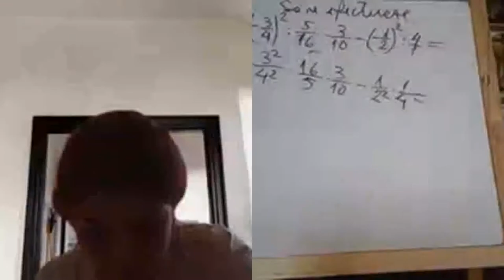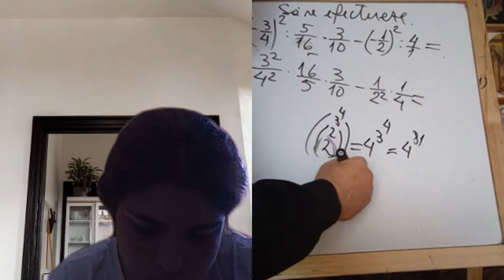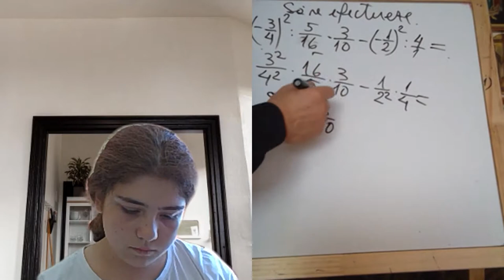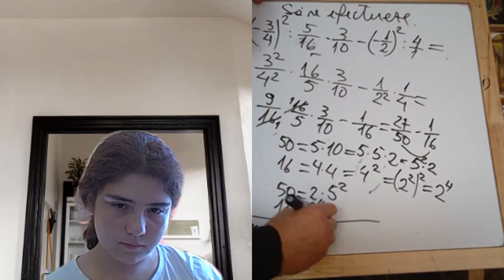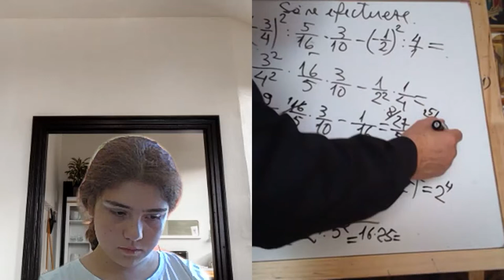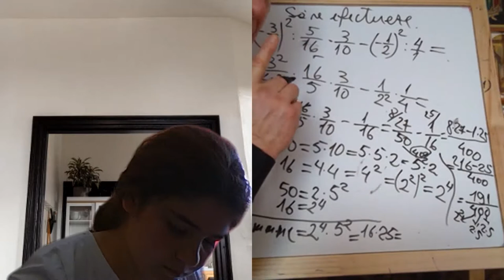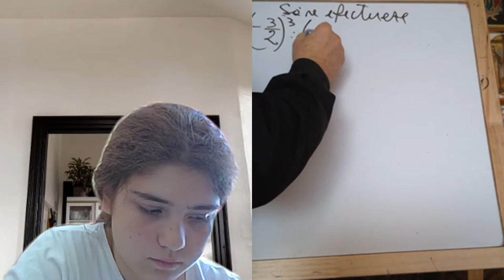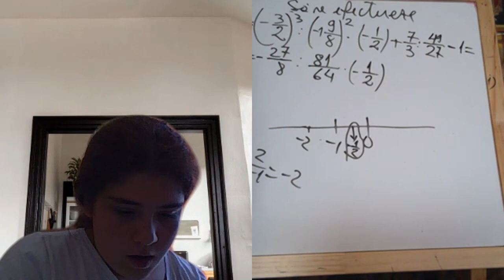Lectia 1943 - Video Manual clasa a 5-a impreuna cu Maria si Proful Online